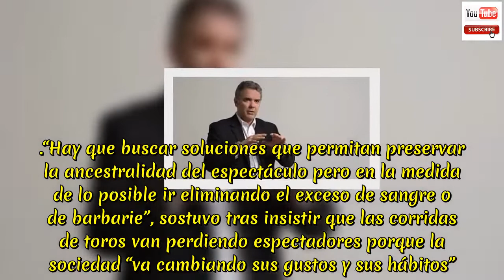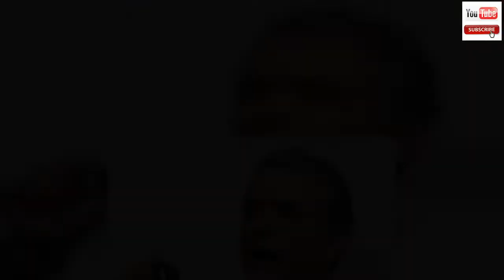Iván Duque propone eliminar de corridas de toros el “exceso de sangre y barbarie”.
Iván Duque propone eliminar de corridas de toros el “exceso de sangre y barbarie”. El presidente electo así se muestra radicalmente opuesto a un sector del Centro Democrático. Era febrero de 2017 cuando un sector del Centro Democrático empezó a promover un proyecto de ley para impedir a toda costa que las corridas de toros se acaben en el país.  De hecho, el uribismo propuso que "la fiesta taurina sea una de las expresiones artísticas y uno de los patrimonios culturales de Colombia". Lógicamente, los animalistas cuestionaron esa posibilidad y recordaron que los animales son seres sintientes que no pueden seguir sometidos a corridas de toros, corralejas y demás prácticas afines al tema. Hoy, en desarrollo de su visita a España, el presidente electo Iván Duque sorprendió al apartarse absolutamente de lo que piensan muchos miembros de su partido sobre la preservación de las corridas de toros como se presentan en la actualidad.  .Duque en el Fórum Europa dijo ser partidario de que la ‘fiesta brava’ sufra una transformación radical donde se elimine el “exceso de sangre o de barbarie”. En un encuentro informativo en Madrid, organizado por Nueva Economía Fórum, en el que el mandatario colombiano fue presentado por el premio Nobel Mario Vargas Llosa, aseguró que él mismo forma parte de quienes en la sociedad colombiana están en contra del maltrato a los animales. Aunque aseguró que respeta a quienes les gusta las corridas de toros, dijo no ser aficionado de ese tipo de espectáculos con animales.  Utilizando como base que “las sociedades van evolucionando”, Duque insistió en la necesidad de hacer ese cambio a las corridas.  .“Hay que buscar soluciones que permitan preservar la ancestralidad del espectáculo pero en la medida de lo posible ir eliminando el exceso de sangre o de barbarie”, sostuvo tras insistir que las corridas de toros van perdiendo espectadores porque la sociedad “va cambiando sus gustos y sus hábitos”. Sin embargo, el presidente electo precisó que su opinión se liga “estrictamente” al caso de los toros en Colombia y no tiene nada que ver con la situación en España. Hay países que han hecho un revolcón a las corridas de toros al restringir la entrada a las plazas a menores de edades e impedir el sacrificio del toro.  En Portugal y Francia, hay varias ciudades que han decidido no matar al toro en el espectáculo, una medida que ya fue planteada sin éxito en el Congreso de Colombia.